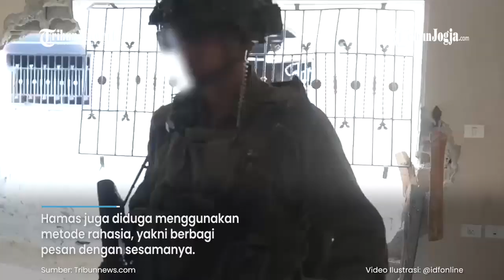PEJABAT SENIOR KEAMANAN ZIONIS AKUI ISRAEL GAGAL DETEKSI SERANGAN MILITAN HAMAS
Pejabat senior keamanan Zionis mengatakan bahwa Israel telah gagal mendeteksi serangan dari militan mas.

Dalam pernyataan yang disampaikan pada Jumat (1/12/2023), ia menyebut serangan Hamas pada 7 Oktober 2023 lalu, berhasil mengelabuhi intelegensi Israel.

Bahkan, ia mengatakan bahwa sebelum 7 Oktober, Hamas telah berhasil melakukan ‘latihan penipuan yang sempurna’ terhadap pasukan Zionis.

Editor video : Fembri Nugroho
Narator : Iraka Tiska
Editor : Bramasto Adhy
Produser : Ribut Raharjo
(fem)